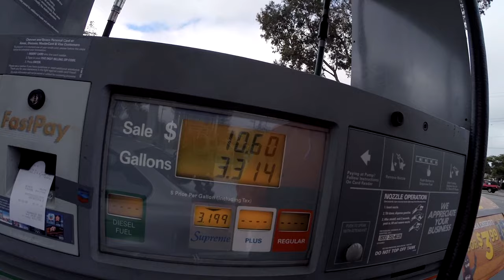Weekend in SLO Vlog | Coffee, Kickstarter Filming, Shoplife, Pizza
Spent the weekend in SLO helping a friend film a Kickstarter video and had a weekend filled with footage, coffee, and tons of fun.